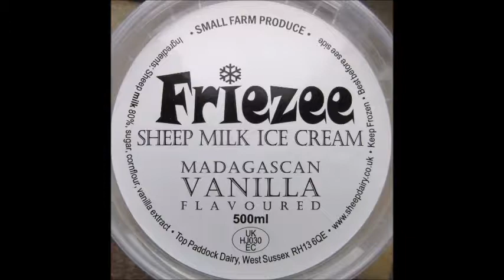Léonard tussen de schaapjes op het tweede bedrijf in Engeland